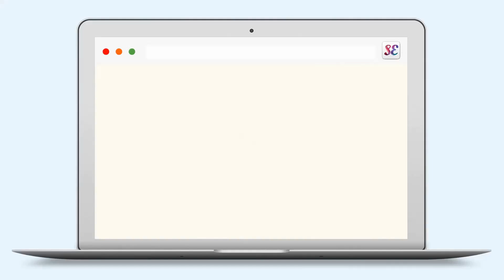САМЫЙ БЕЗУМНЫЙ ПТвод НА FV215b 183 WOT BLITZ